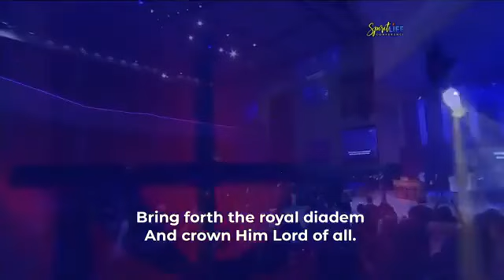Jesus is your blood that makes the difference in me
SPECIAL ANNOUNCEMENT📢📢📢📢 THIS IS AN EXCITING OPPORTUNITY
I am here to tell you that you are not meant to struggle.
Where are my motivated women/men who need another income stream in a profitable side hustle? No recruiting, no pushing products, work online from home in your own business!
Here to Say Thank You to All who have trusted me with helping them start and scale their own online business. If you haven't join yet!   Take the Leap of Faith! Learn how everyday people are making the move online.